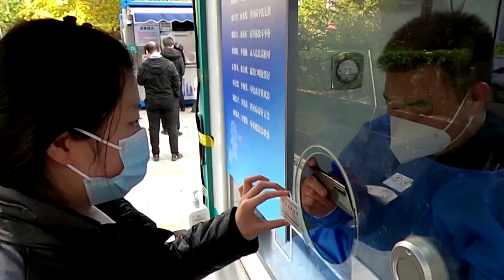Beijing mass tests residents for COVID-19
Queues formed in the Chinese capital of Beijing as mass COVID testing was underway